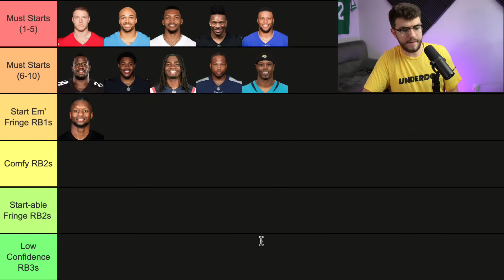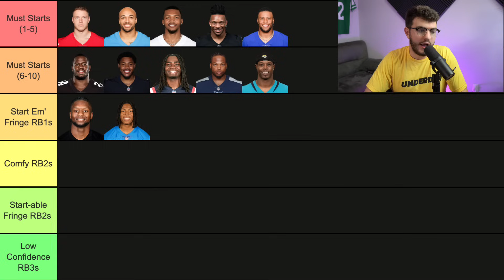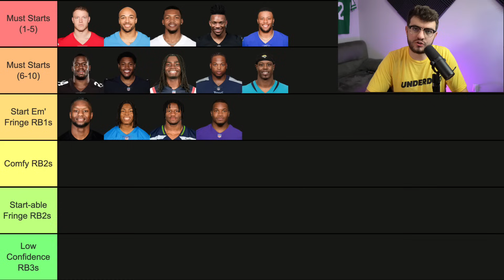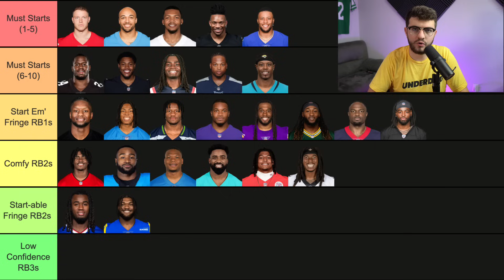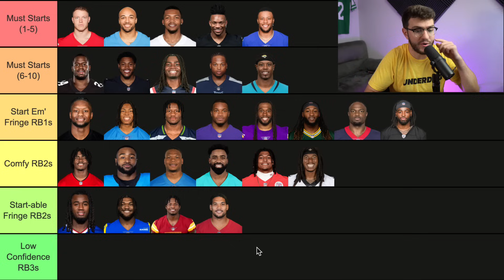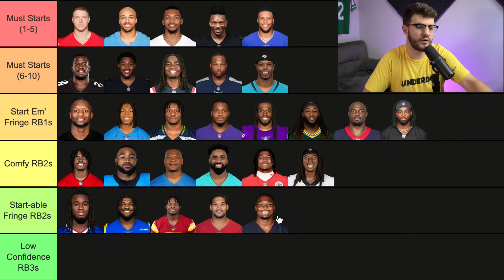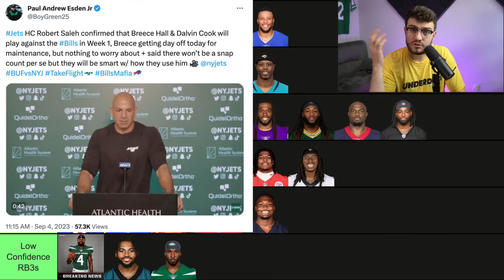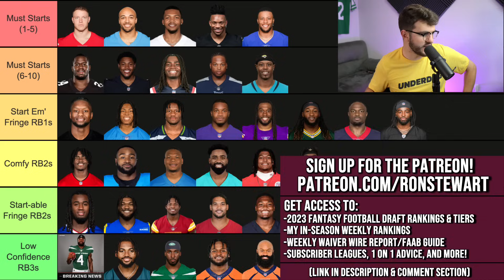Top 36 RB Rankings & Tiers for Week 1 Fantasy Football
Summer Draft Stream Schedule: Every Day Until Kickoff!

Time Stamps:
Intro (0:00)
Top 10 Must Starts (0:43)

Start Em' Fringe RB1s
11. Joe Mixon @ CLE (2:30)
12. Jahmyr Gibbs @ KC (3:50)
13. Kenneth Walker Vs LAR (4:58)
14. JK Dobbins Vs HOU (5:30)
15. Alexander Mattison Vs TB (6:24)
16. Aaron Jones @ CHI (7:04)
17. Dameon Pierce @ BAL (7:34)
18. Najee Harris Vs SF (8:17)

Comfy RB2s
19. Rachaad White @ MIN (9:12)
20. Miles Sanders @ ATL (10:04)
21. David Montgomery @ KC (10:45)
22. Raheem Mostert @ LAC (11:34)
23. Isiah Pacheco Vs DET (12:10)
24. Jamaal Williams Vs TEN (13:10)

Startable Fringe RB2s
25. James Cook @ NYJ (14:30)
26. Cam Akers @ SEA (15:25)
27. Brian Robinson Jr. Vs ARI (16:18)
28. James Conner @ WAS (16:40)
29. Khalil Herbert Vs GB (17:25)

Low Confidence RB3s
30. Dalvin Cook Vs BUF (18:20)
31. D'Andre Swift @ NE (19:23)
32. Breece Hall Vs BUF (20:13)
33. Javonte Williams Vs LV (21:40)
34. Samaje Perine Vs LV (22:00)
35. Antonio Gibson Vs ARI (22:33)
36. Jerick Mckinnon Vs DET (23:07)